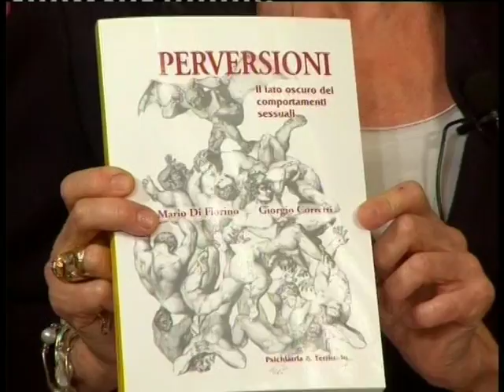Parafilie. Tributo al barone Richard von Krafft Ebing